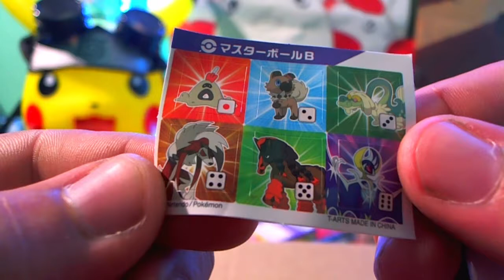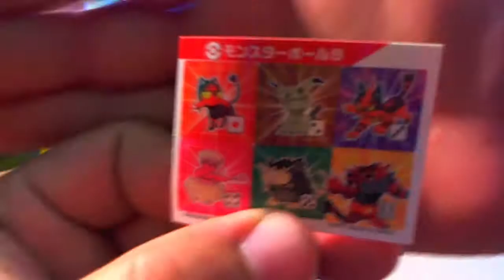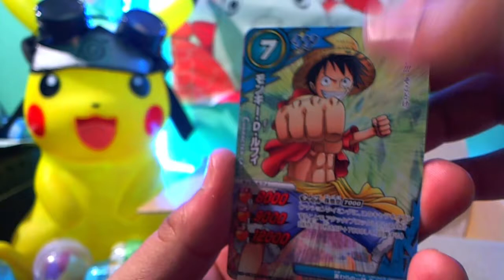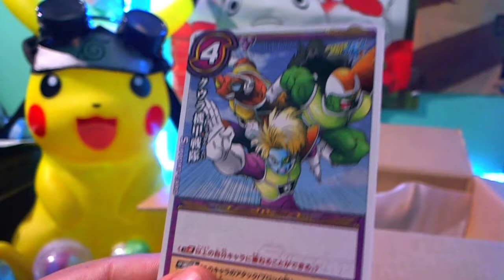GASHAPON C'est quoi ? Avec CANDY SAN DU POKEMON DU DRAGON BALL ET RE DU POKEMON DERRIERE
Ôhayo mina san !
On s'ouvre quelques Gashapon de chez candy san !
Mais c'est quoi un Gashapon ?